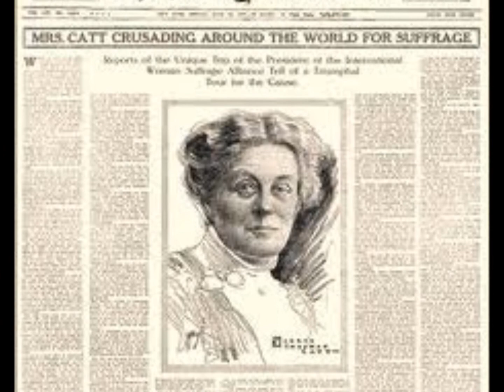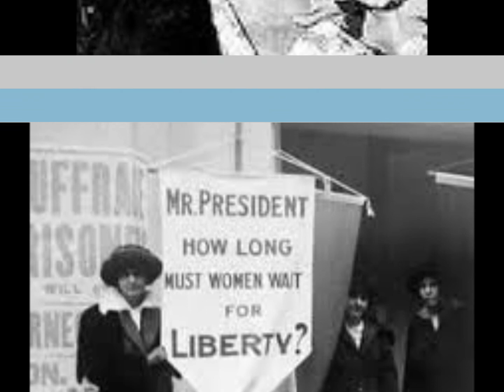Carrie Chapman Catt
Alexis
Grade 10
Corona, CA